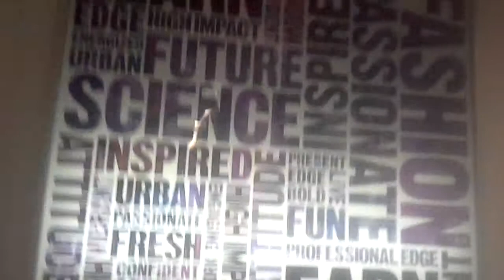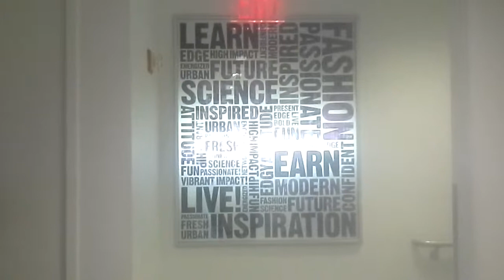L'oreal HQ Tour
Hey guys! Firestar here! Welcome back to the channel! Today, I took a tour around the HQ of L'oreal. It was for an event, and I missed school for it. By the way, those cupcakes in the video, I devoured them right after filming this...anyways, I hope you enjoyed! It means so much to me!
~Firestar

Follow Favright!